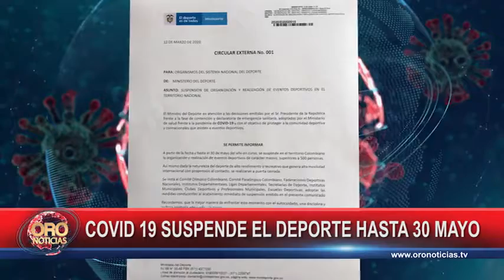Suspenden eventos deportivos en Colombia | Oro Noticias